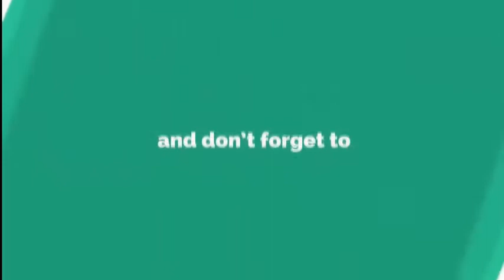ए0ई0एसजे0ई0 टीकाकरण अभियान कार्यक्रम को सफल बनाने के लिए जिलाधिकारी श्रावस्ती ने की प्रेस वार्ता